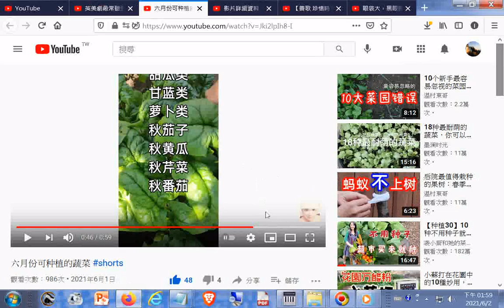六月份可种植的蔬菜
英美劇最常聽到的200句話 電視節目影集高頻率句- 給英文初學者最好的教材 - YouTube.htm20200508
太極拳：24式简化太极拳 演练者：黄冬梅与学员们 - YouTube.htm
【善歌 珍惜時光】(調寄 愛相隨)(太子師兄 慈訓) - YouTube.htm
眼袋大，黑眼圈，3個穴位消眼袋，眼周氣血通暢，年輕10歲不顯老【健康管理師李曉】